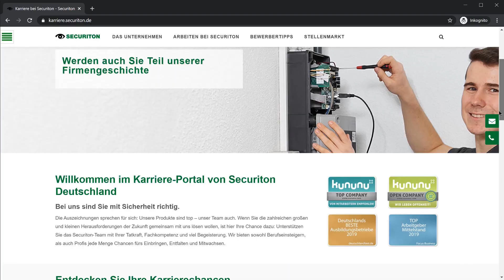Stellenbeschreibung Entwickler (m/w/d) Securiton Deutschland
SOFTWAREENTWICKLER OR DEVELOPER (M/W/D) @ INTELLIGENT VIDEO ANALYTICS IPS

Du bist mit Herzblut Entwickler (m/w/d) und hast Lust, in die spannende Welt intelligenter Videoanalyse einzutauchen?

Mit unserer Software und Deinem Knowhow möchtest Du unter anderem zum Schutz von kritischen Infrastrukturen, Behörden & Industrieanlagen beitragen?

Hört sich spannend an, aber Du kannst Dir noch nicht richtig vorstellen, wie der Alltag in dieser Tätigkeit aussieht?
Unser Team zeigt es Dir im Video und freut sich, Dich vielleicht bald kennenlernen zu können.

Hier findest Du nur einige unserer Angebote.

🚀 Flache Hierarchien & findige Kollegen
🚀 Systematische & individuelle Weiterbildung
🚀 Ruhige (Einzel)-büros, für knifflige Entwicklungsaufgaben, die ungestörtes Arbeiten erfordern
🚀 Flexible Arbeitszeiten
🚀 Kaffee, Wasser und Getränke-Flatrate
🚀 Ein Pausenraum mit Spaßfaktor, Tischkicker, Darts und gemütlichen Sitzmöglichkeiten.